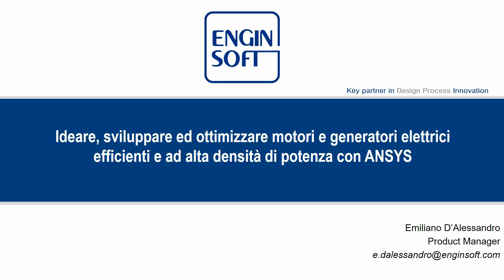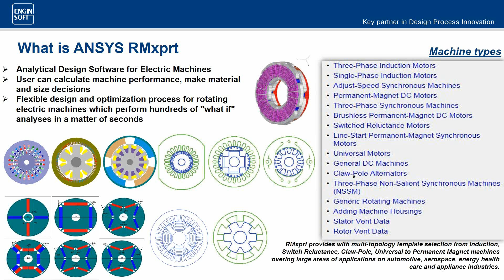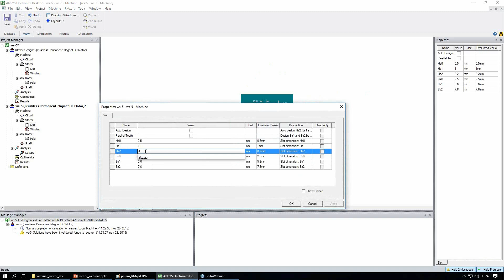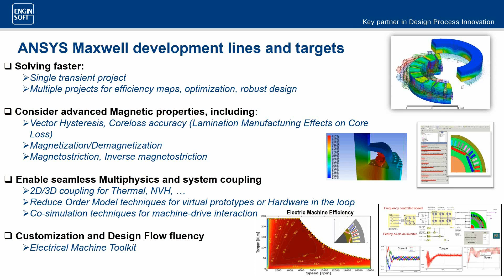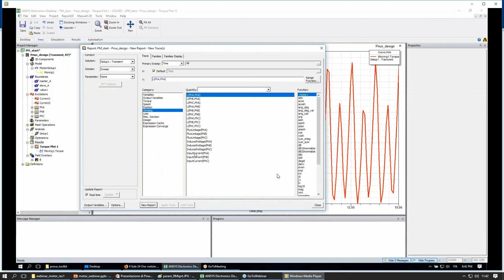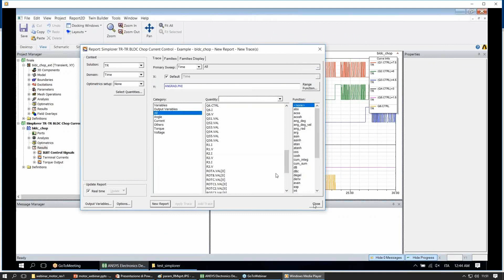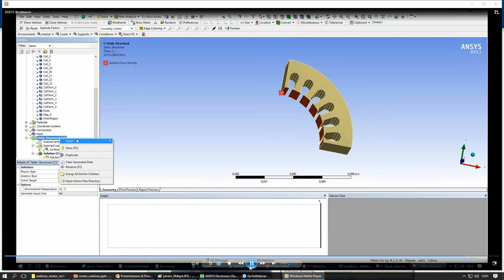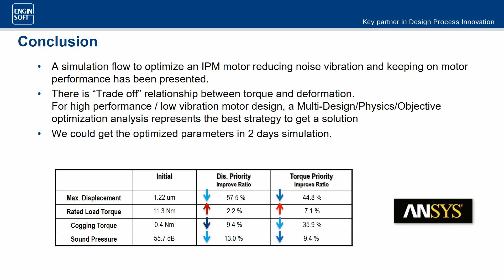Ideare, sviluppare ed ottimizzare motori e generatori elettrici efficienti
L’evoluzione della domanda di Macchine Elettriche tendente verso l’alta densità di potenza offre ai costruttori italiani formidabili opportunità di competere in ambiti e mercati sempre più alla ricerca di performance, qualità e affidabilità.

Tuttavia ottenere elevate prestazioni da un motore elettrico e contemporaneamente dimensioni e pesi contenuti richiede non solo la padronanza delle leggi di Maxwell o delle macchine elettriche in generale. Occorre conoscere materiali, sistemi per produrre e la capacità di sperimentare soluzioni che inevitabilmente devono ottimizzare e modulare variabili spesso in conflitto tra di loro.

La soluzione ANSYS, sviluppata su misura per gli operatori professionali delle macchine elettriche, offre ai progettisti e ai tecnologi le complete e sofisticate capacità di un laboratorio di prototipazione virtuale completo ed efficace.
Questo ambiente integrato di simulazione consente di operare l’analisi elettromagnetica, circuitale e di sistema in un’unica interfaccia. Il metodo degli elementi finiti, impiegato già nelle prime fasi del processo di progettazione, unitamente agli strumenti di parametrizzazione ed ottimizzazione consentono di accelerare in modo formidabile lo sviluppo del prodotto ed ottenere efficienze più elevate, utilizzando meno materiale e quindi riducendo i costi.

Tra i vantaggi di operare in un ambiente integrato vi è la capacità di progettare ed ottimizzare la Macchina Elettrica attraverso un approccio Multifisico: cioè verificando contemporaneamente, ad esempio, le funzionalità elettriche di flusso con la parte circuitale, termica e meccanico-strutturale. In pratica tutto il sistema, contemporaneamente e in tutte le condizioni previste, e impreviste, di funzionamento.
Il webinar si pone l’obiettivo di illustrare le metodologie e le tecniche di sviluppo di un Motore Elettrico attraverso un tipico flusso di progettazione. Dalla fase di pre-design, all’integrazione con la parte circuitale e dei controlli per la modellazione dell’elettronica di potenza, fino all’analisi multifisica per la valutazione delle temperature e della propagazione della pressione acustica.